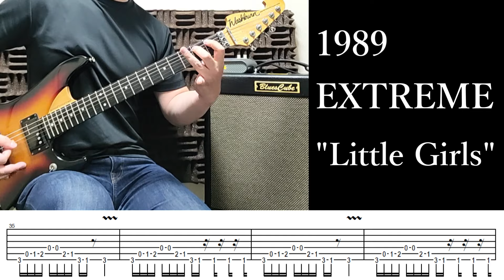(TAB) EXTREME #1 "Little Girls" Ver2 - Nuno Bettencourt - Guitar Riff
Mixed style of original album version and live version